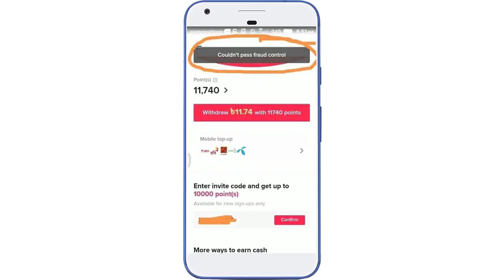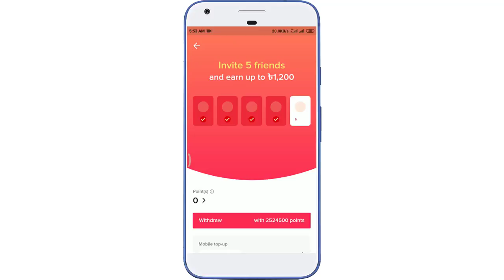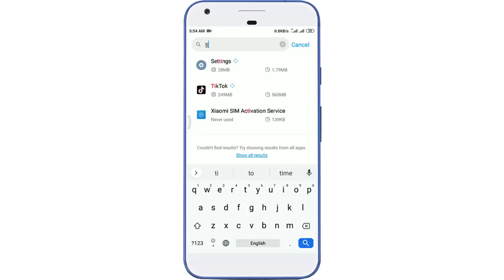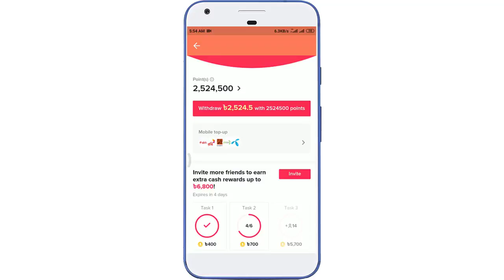tiktok couldn't pass fraud control. TikTok Too many attempts. Try again later. Bangla Tutorial.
tiktok couldn't pass fraud control, tiktok couldn't pass fraud control,
TikTok Too many attempts. Try again later Bangla Tutorial.